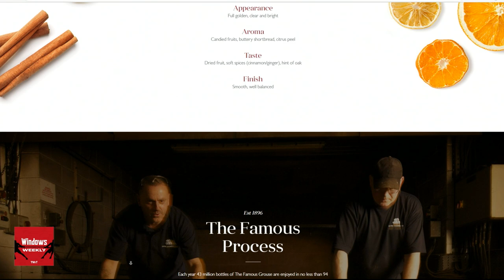The Whisky Creation Process: Bottling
Every episode of TWiT's Windows Weekly podcast ends in a brown liquor pick of the week. In this clip from episode 824, Richard Campbell educates Paul Thurrott and Mikah Sargent about the 8th step in whisky creation: bottling!
for weekly Microsoft news & discussion!